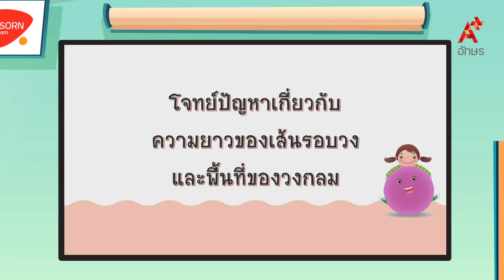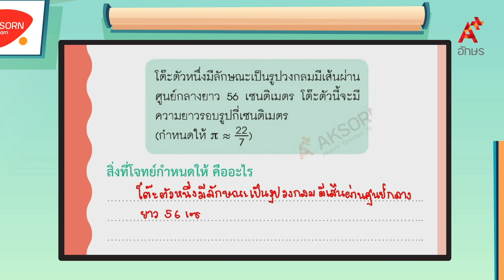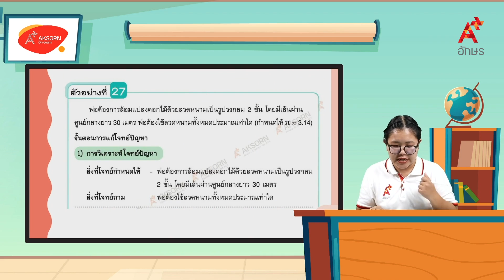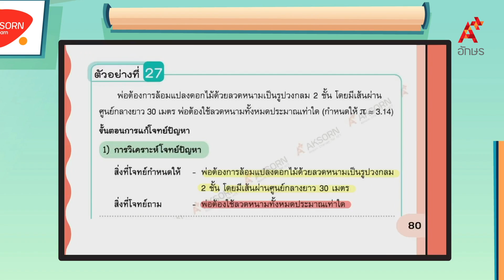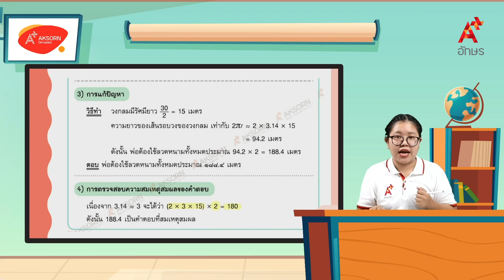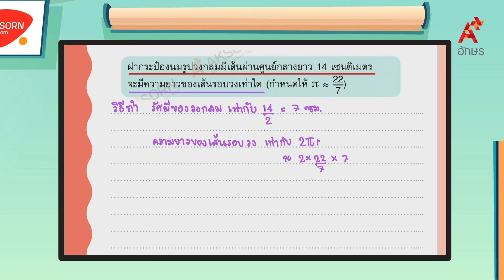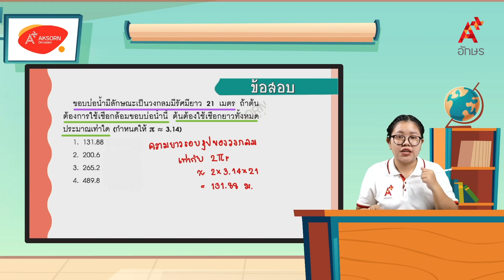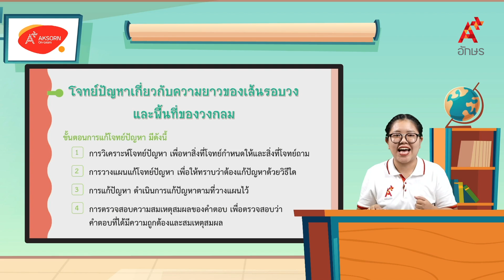โจทย์ปัญหาเกี่ยวกับความยาวของเส้นรอบวงและพื้นที่ของวงกลม (2/4) | คณิตศาสตร์ ป.6 หน่วยที่ 7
คณิตศาสตร์ ป.6 เล่ม 2 หน่วยการเรียนรู้ที่ 7 ความยาวรอบรูปและพื้นที่ โจทย์ปัญหาเกี่ยวกับความยาวของเส้นรอบวงและพื้นที่ของวงกลม (2/4)